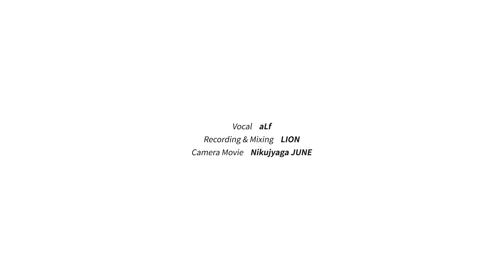Hello Mr. my yesterday｜Detective Conan [Studio aLf]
🎁굿즈 구경하기 🎁 Official GOODS🎁

〓 Song Title ▷ ​Hello Mr. my yesterday
〓 Original Artist ▷ 100％Free
〓 Anime ▷ 명탐정 코난 (Detective Conan 名探偵コナン)

Hello! I'm aLf, from "Studio aLf".
Today's upload is “Hello Mr. my yesterday” from “Detective Conan”!
I felt like the lyrics of this song well captured the feelings of the band
who wrote and sang the song!
(The lyrics seem somewhat unrelated to the work,
but I still can't deny that the song is good!!)

오늘 준비한 노래는! “명탐정 코난”의 엔딩 “Hello Mr. my yesterday” 입니다!!
이 노래는 어쩐지 한국어판을 더 익숙해하시는 분들이 많을 것 같은 느낌?!
일본어판 가사는 뭐랄까... 노래를 만들고 부른 밴드의 심경이 잘 담겨있는 느낌이었어요!
(가사가 작품과 다소 연관은 없어보이지만... 그래도 노래가 좋다는 것은 부정할 수 없다!!)

今週のアップロードは「名探偵コナンのエンディングテーマ「Hello Mr. my yesterday」です！
歌詞が何て言うか··· 曲を作って歌ったバンドのみなさんの心境が
よく詰め込められているな、って感じでした！
（歌詞が作品とあんまり関連はなさそうですけれども···
それでもいい曲ってことは間違いなーい！！)

Romaji Lyrics :

Hello Mr. my yesterday itte okure yo
"Yume kanau sono toki ni mata aeru" to

Zenpou no ikuta zento tanan no michi kouhou no michi koukai mo shitta
Keiken to kachi yume nakaba ippon no michi kekka daga

Hitotsu dake shiritai yo kamisama ga iru no nara... "shiawase no teigitte nani?"
Nakama tachi wa sorezore mamoru mono wo te ni shite boku wo urayanda
Demo hokoreru mono mo nashi ni ima sara kaeru beki basho mo
Asu no riyuu mo miidasenai yo boku wa...

Hello Mr. my yesterday taimu mashin de
Ano hi no boku he ima tsutaetakute yume wo kataru mono yo
"Anata no me ni asu no boku no koto wa utsuttemasu ka?"

Dare mo tesaguri hiiroo (hero) to genjitsu hazama de shiru kimochi itami
Kako wa doko ni wa nai saki wo mitai saa jibun shidai

Moshi ato hanseiki mo ejison ga ikite tara jikan ryokou mo dekita kamo nante sa
Kibou to yuuutsu to no baransu nakushite kara mou dore kurai darou
Kidzukeba yume no keika wo tsugeru dousoukai ni mo
Ika nakunatta futashika na kono machi de

Hello Mr. my another way taimu mashin de
Mirai no boku he hora kiite okure yo yume wo suteta mono yo
"Juunengo ni boku datta anata wa waraetemasu ka?"

Kono yo ni umare ochita hi kara kono michi he tsudzuku
Arayuru ichibyou ga ai no ato ikita akashi

Hello Mr. my yesterday

Asa ga yatte kuru tabi boku ga boku de yokatta to hokoreru sonna hi made
Ryou no te hanasazu ni shinjite hoshii surechigau bokura wa doko he yuku no?

Ano hi no boku he ima tsutaetakute koe ga kare hatete mo
Inochi de chikaou "yume kanau sono toki ni mukae ni yuku yo"

Moshimo negai ga kanau to shitara
Kibou terasu basho made zutto
Itsuka ari no mama au hi made

한글 독음 가사 :

​Hello Mr my yesterday 잇테 오쿠레요
유메 카나우 소노 토키니 마타 아에루토
Hey 젠포노 이쿠타 젠토타난노 미치
코호노 미치 코카이모 싯타
케이켄토 카치 유메 나카바 잇폰노 미치 켁카다가
히토츠다케 시리타이요 카미사마가 이루노나라
시아와세노 테에깃테 나니
나카마타치와 소레조레 마모루모노오 테니시테
보쿠오 우라야은다
데모 호코레루 모노모 나시니
이마사라 카에루베키 바쇼모
아스노 리유우모 미다세나이요 보쿠와
Hello Mr my yesterday 타이무마시은데
아노 히노 보쿠에 이마 츠타에타쿠테
유메오 카타루 모노요 아나타노 메니
아스노 보쿠노 코토와 우츠읏테 마스카

다레모 테사구리 hero토 겐지츠
하자마데 시루 키모치 이타미
카코와 코코니와 나이 사키오 미타이 사아 지분 시다이
모시 아토 하은세이키모 에지소은가 이키테타라
지칸료코모 데키타카모 난테사
키보오토 유우츠토노 바라은스 나쿠시테카라
모오 도레 쿠라이다아로
키즈케바 유메노 케이카오 츠게루 도소카이니모
이카나쿠 낫타 후타시카나 코노 마치데
Hello Mr my another way 타이무 마시은데
미라이노 보쿠에 호라 키이테 오쿠레에요
유메오 스테타 모노요 쥬우네은고니
보쿠다앗타 아나타와 와라에테 마스카
코노 요니 우마레 오치타 히카라 코노 미치에 츠즈쿠
아라유루 이치뵤오가 아이노 아토
이키타 아카시

아사가 얏테 쿠루 타비 보쿠가 보쿠데
요캇타토 호코레루 소은나 히마데
료오노 테 하나사즈니 신지테 호시이
스레치가우 보쿠라와 도코에 유쿠노
코에가 카레 하테테모 이노치데 치카오오
유메 카나우 소노 토키니 무카에니 유쿠요
모시모 네가이가 카나우토 시타라
키보오 테라스 바쇼마데 즛토
이츠카 아리노마마 아우 히마데